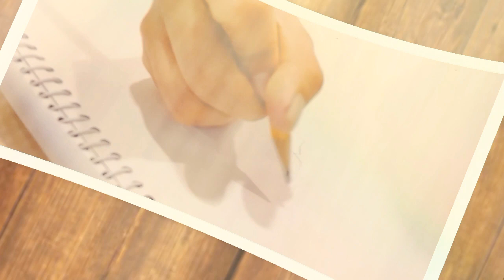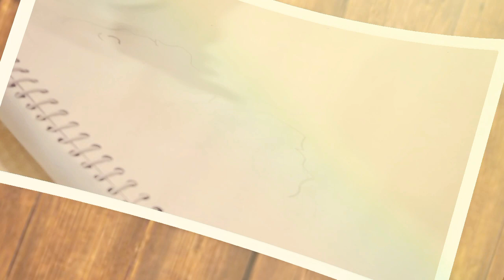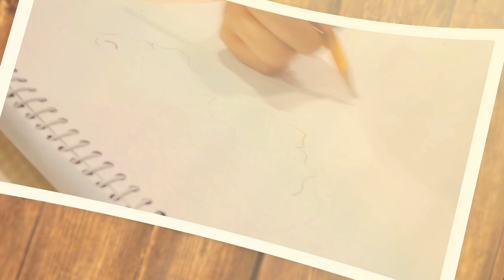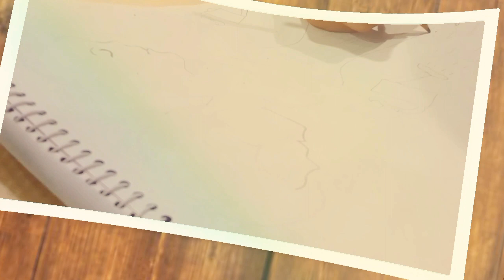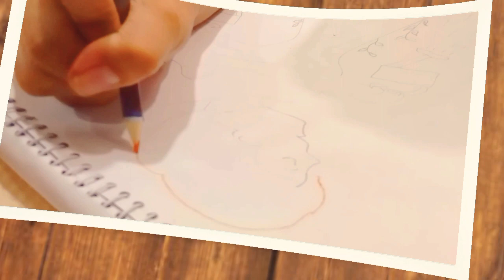RELATIONSHIPS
Perfect relationship is not that you never get angry, upset or irritated with each other. It's how fast you resolve and bounce back to normal.